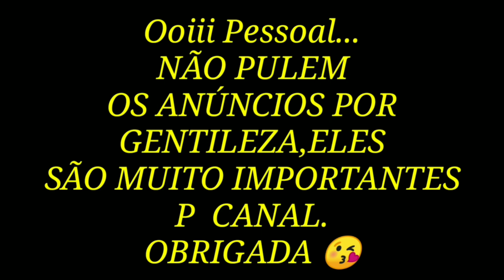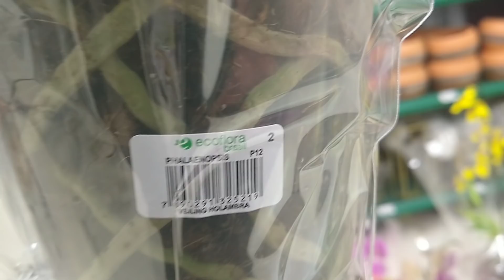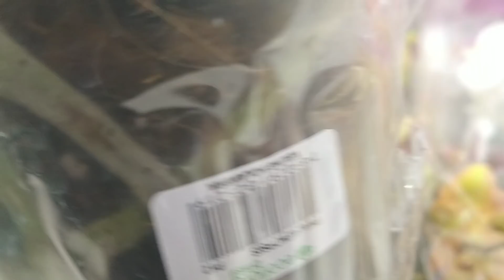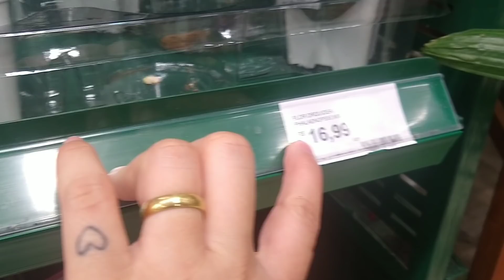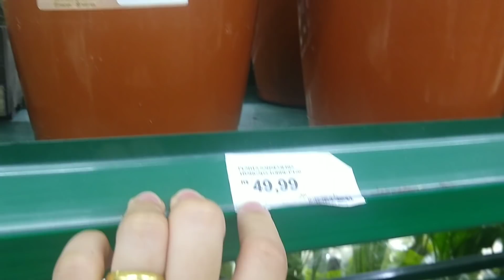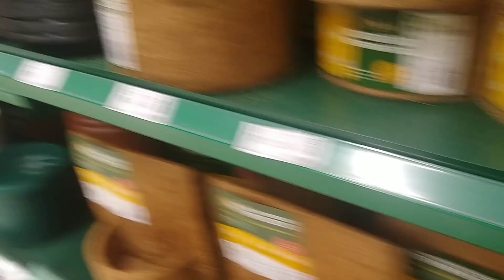SUPER, HIPER,MEGA PROMOÇÃO: ORQUÍDEAS FLORIDAS A 5,99 😱BORA LÁ P CARREFOUR 🏃🏃🏃✴️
Oláaaaa,nesse vídeo vou mostrar p vcs as promoções do Carrefour. bora lá?
Espero que vcs gostem,curtam comentem e compartilhem,deixe seu like e inscreva-se no canal e ative o sininho da notificação p saber quando tem vídeo novo no canal.Me sigam lá nas redes sociais.

 canalkarinamouraorquideas

Falar com Nalva.
Atendimento de segunda a sexta feira das 7:30 às 11:30 e das 13:00 as 17:00 hrs e aos sábados  das 8:00 às 12:00 hrs.
Endereço: Rua Antônio de Oliveira Lino, 378 - Santa Bárbara D´Oeste - SP